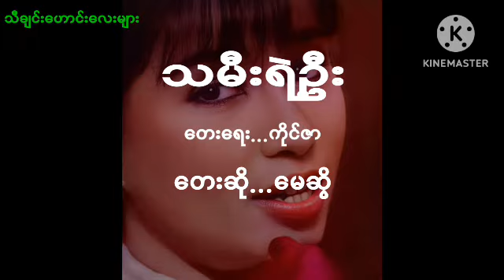မေဆွိ....သမီးရဲ့ဦး 1983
မခင်..ချင်လည်း..ရပါတယ်..
မကြင်..ချင်လည်း..ရပါတယ်..
ရင်ထဲက..သမီးရဲ့ဦးကို..
အမြဲတမ်း..နားလည်မယ်..

သမီးရဲ့ဦး..
               မေဆွိ 1983

(tape ခေတ်က အဆိုတော်တွေကို ဘာကြောင့်ကြိုက်နှစ်သက်ရသလဲဆိုတာ. )